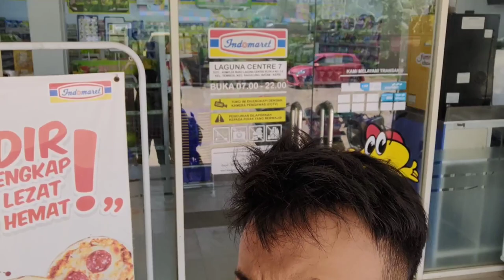mini vlog Batam..